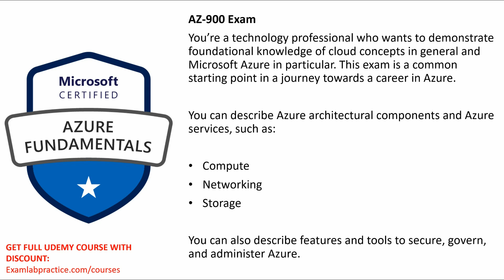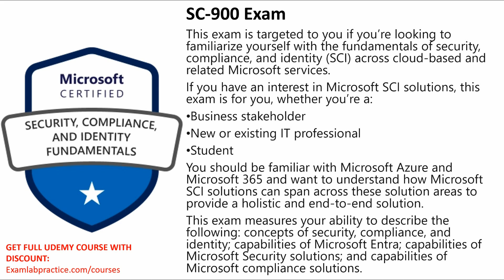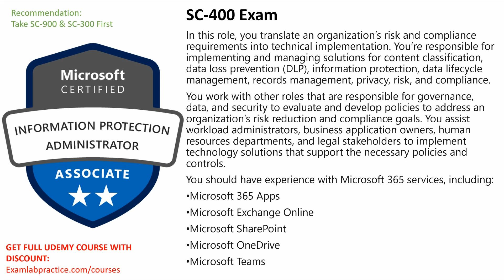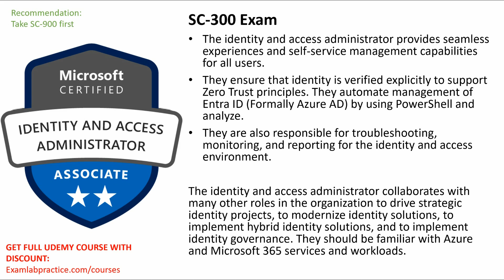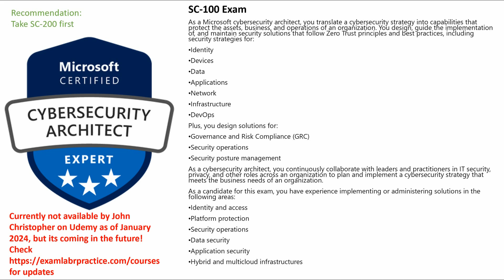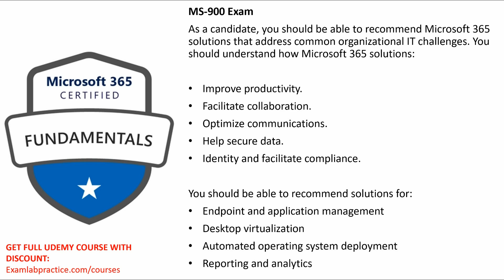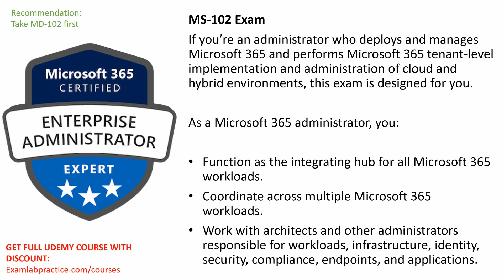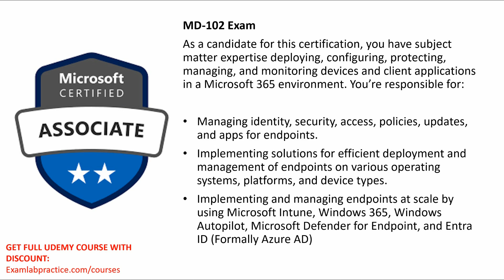YouTube Top 10 Microsoft 365 Exams Jan 2024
Let's explore which Microsoft 365 certification exams you should take in the year 2024! Here are the top 10!